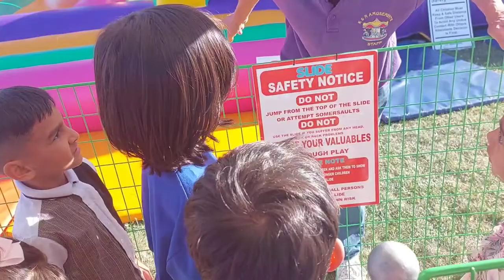কেমন গেলো আমাদের ঈদের দিন? Eid Vlog/ Rina Vlogs UK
Eid vlog